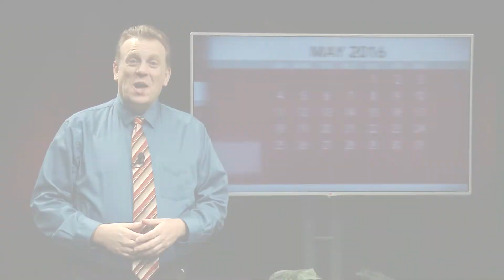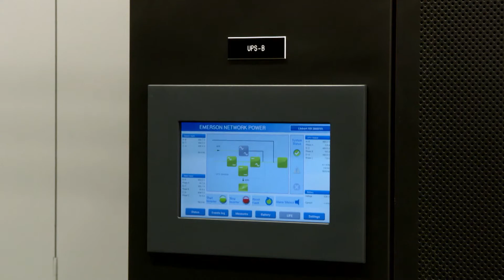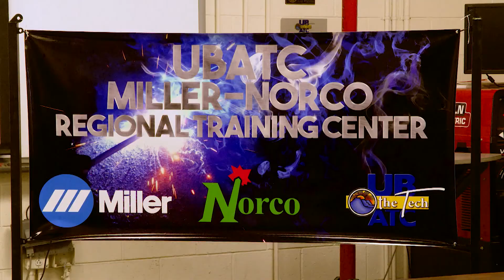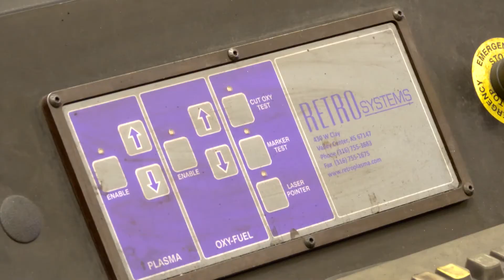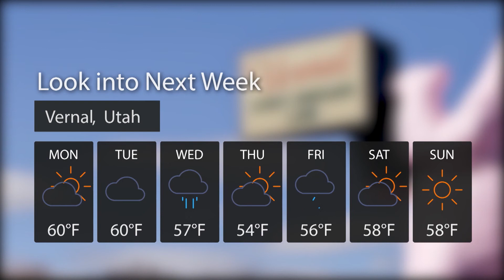Local Point - "The Games Afoot" from the Uintah High Theater!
On this episode, Chris has his cast on from the spring production of "The Games Afoot"!